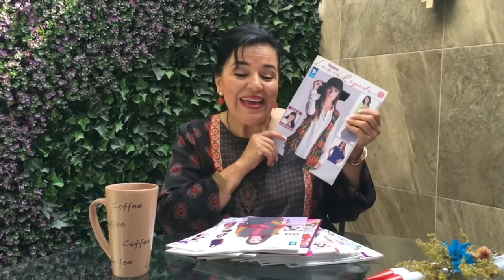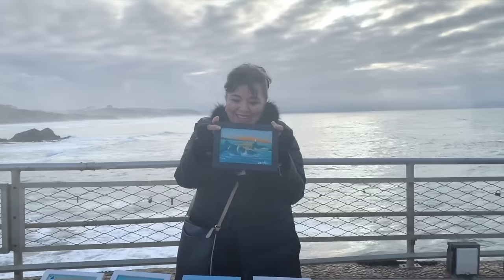💛 Cómo Tejer el Vestido para Niña más Bonito de YouTube | Fácil y Rápido | Yo Tejo con Laura Cepeda💛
Te enseño cómo tejer el vestido para niña más hermoso de Youtube!!! Me encantó tejerlo contigo, ¡¡disfrútalo!!

Material:
300 g. de Río
Ganchillo #3 o 3.5 mm

Cuéntame tu historia! ¿Te atreves a probarlo?

Créditos:
Community Manager, Dirección de Diseño, Relaciones Públicas, Edición de vídeos y Doblaje Canal Inglés: Alejandra Gómez Cepeda